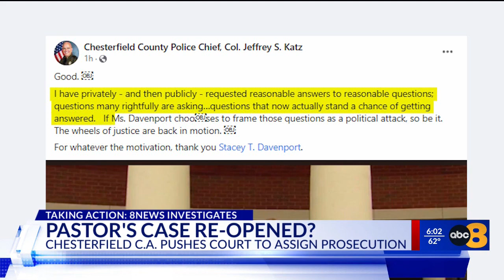New information leads to revival of Virginia Beach pastor prostitution-related case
In light of new evidence received by the Chesterfield Commonwealth’s Attorney’s Office in the past 48 hours concerning the criminal case of Virginia Beach pastor, John Blanchard, the Commonwealth’s Attorney is requesting a special prosecutor review the case to decide whether it should go to trial.

“Due to the repeated public comments and unfounded political attacks levied upon my office by both Chesterfield County Police Chief Jeffery Katz and Delegate Tim Anderson, I cannot ethically make any decisions on whether or not this new information should impact future prosecutorial decisions in this matter,” Stacey Davenport said during a press conference Thursday morning.